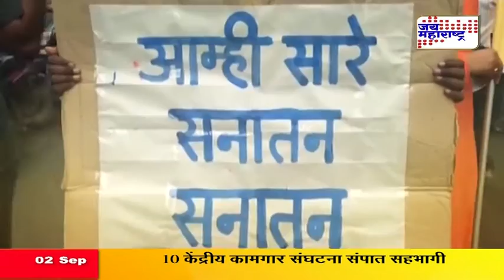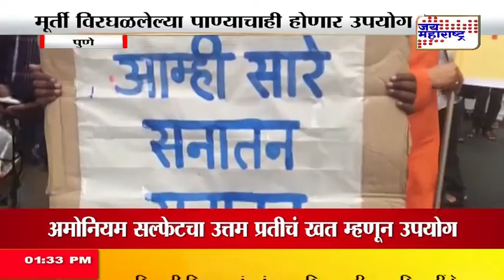Environment relation with religion seg1